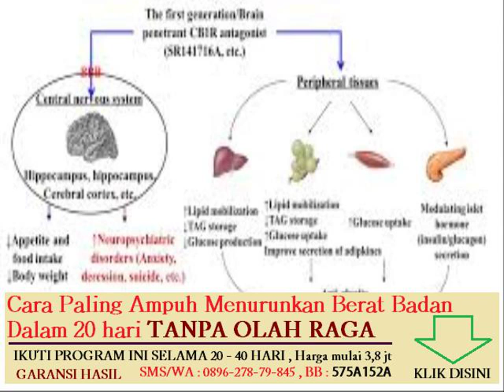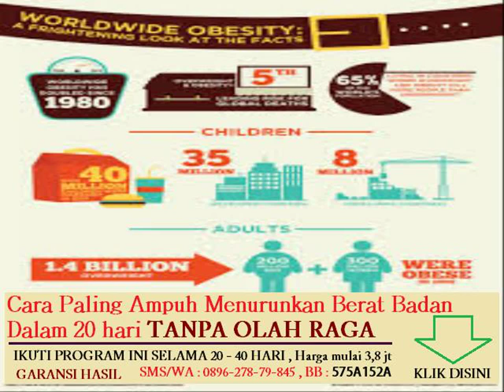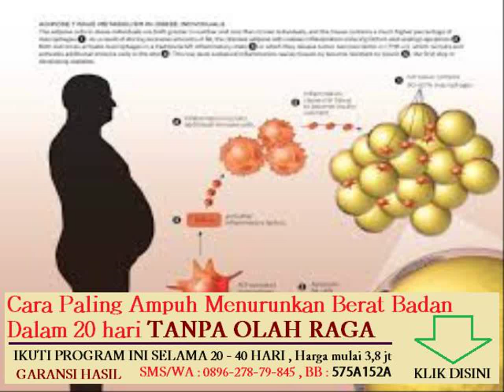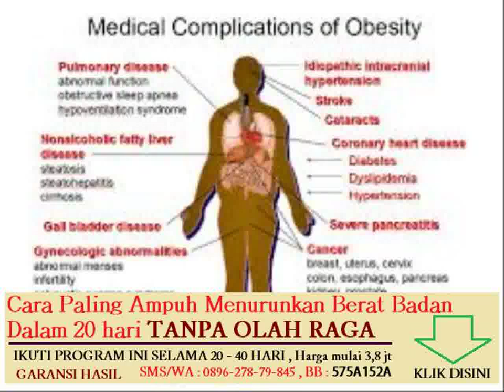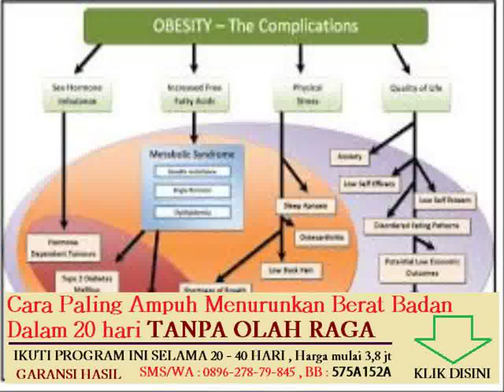proses metabolisme lemak dalam tubuh manusia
program latihan fitness untuk menurunkan berat badan

obat tradisional untuk menurunkan berat badan cepat

cara mudah menurunkan berat badan tanpa olahraga
cara menurunkan berat badan secara alami dalam waktu 1 minggu